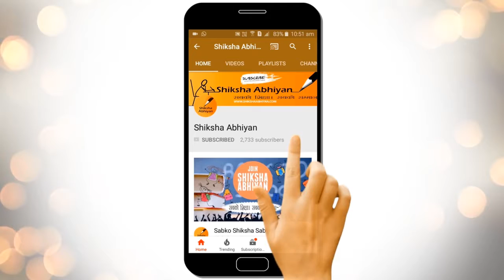Q10 Find the Derivative of sinx--CBSE Class 11 Maths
This video is a part of the series for CBSE Class 11, Biology demo videos for the chapter “Limits & Derivatives”. In this series, we have completed all the concepts, examples and the entire NCERT exercises. It is the part of an initiative taken to provide quality online education to students free of cost on YouTube.